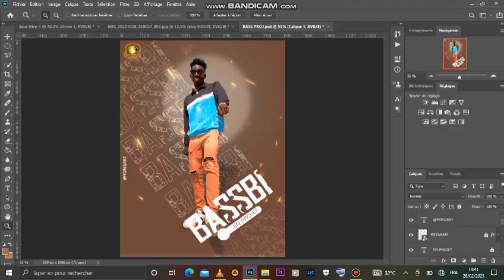TUTORIAL AFFICHE photoshop